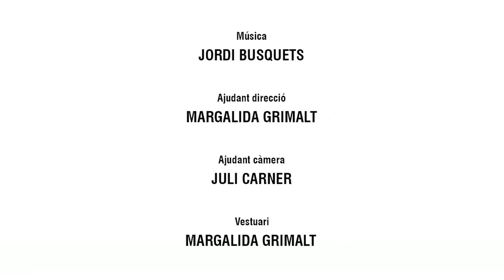LES COSES GRANS Capítol 08 EL PREMI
Els premis reals potser són... bé, no sé, és difícil sentir-se premiat... Tots som mereixedors de nòmines, però de premis profunds? No sé...